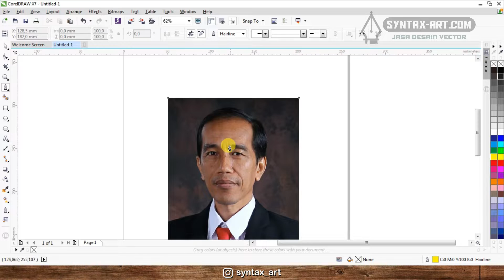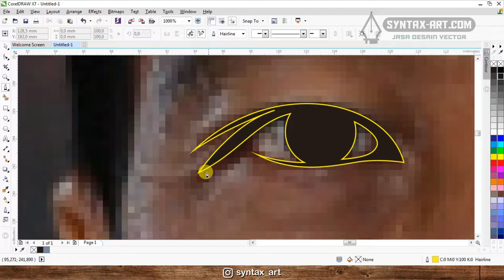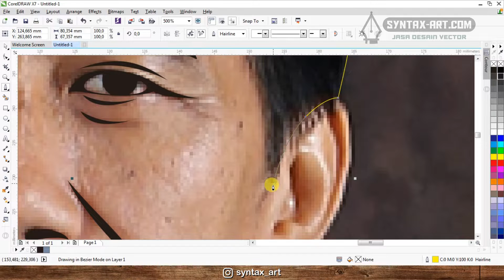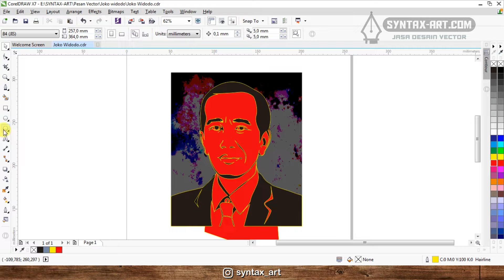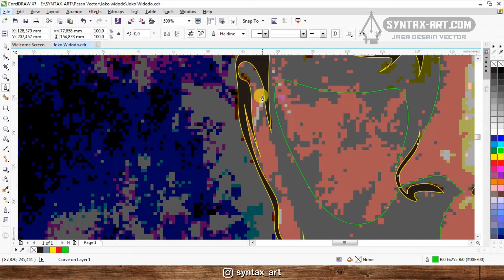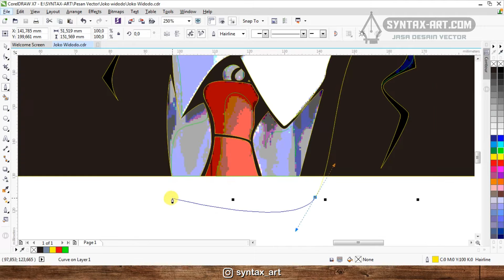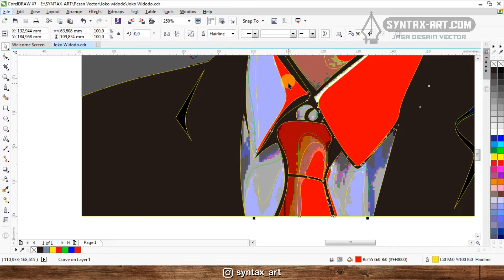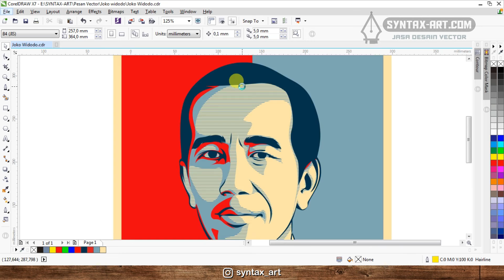Vector Simple Joko Widodo - Obama Hope Style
Nih gaes, di video kali ini saya akan membuat vector Bapak Joko Widodo dengan versi Obama Hope style, namun di video kali ini sedikit saya percepat dan tidak ada penjelasannya, jika kalian ingin tutorial yang lengkap dengan penjelasannya silahkan kalian tonton di tutorial yang ini

Thanks.. !